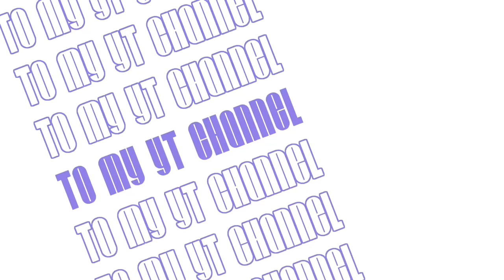Anime girl sketch ✍️ 💜🦋 | Art Official M Khan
My channel is all about artwork🖤
✨The main medium I’m obsessed to draw with is a pencil ✏️
☁️Some other medium I also usually work with are⬇️
🟣oil pastels 🖍
▫️poster paints 🎨
🟣colour pencil’s 🔅
▫️water colour paints 🍀
🟣And mix of everything 🪄
Other then that if you have some suggestions about my channel I will be very pleased to know ✉️ always let me know about what do you think 💭 about my 🖼 artwork
And..
        If you came just to spread hate on my art or my art is not good enough for you then you can just leave 👉 🚪🚶🔫
☁️Other then that hopefully you will like my art and ofc channel 🦋
To show sport 🔆
               Hope you have a amazing day 🔅 be happy cause life is to short to be sad 🍀